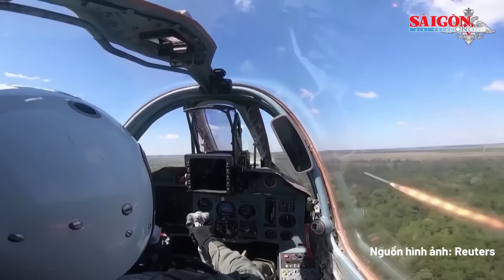Quốc tế sáng 8-7: Chiến lược không ngờ khi Nga chiếm giữ “siêu thành trì” Chasiv Yar trước Ukraine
SGGP | Quốc tế sáng 8-7: Lợi ích chiến lược không ngờ khi Nga chiếm giữ “siêu thành trì” Chasiv Yar trước Ukraine
Nga phải mất ba tháng và tổn thất nhiều binh sĩ để chiếm được một thị trấn biệt lập nằm trên đồi cao của Ukraine. Theo Forbes, ngày 4/4 năm nay, lực lượng Nga bắt đầu tấn công Chasiv Yar, một thành trì của Ukraine ở miền Đông nước này, nằm ngay phía Tây tàn tích của “chảo lửa” Bakhmut một thời. Ba tháng sau, trong tuần này, cuối cùng họ cũng chiếm được khu vực dễ bị tổn thương nhất của thị trấn - khu kênh đào. Lợi ích chiến lược này có thể gây ra vấn đề lớn cho quân đội Ukraine. Thị trấn tương đối nhỏ Chasiv Yar đóng một vai trò to lớn trong cuộc xung đột và đã bị tàn phá sau nhiều tháng giao tranh ác liệt.
Thị trấn Chasiv Yar tương đối bé nhỏ nhưng mang tầm quan trọng lớn trong xung đột Nga - Ukraine hiện nay. Nơi đây đã chứng kiến nhiều tháng giao tranh khốc liệt giữa đôi bên. Nằm trên đồi cao, thị trấn được xem là cửa ngõ tiến vào các khu vực thuộc tỉnh Donetsk hiện vẫn nằm trong tay Ukraine. Chasiv Yar nhìn xuống những vùng đất thấp hơn trên hướng Bắc, về phía những thành phố lớn Kramatorsk và Slovyansk, và về phía Tây, tới tỉnh Dnipropetrovsk